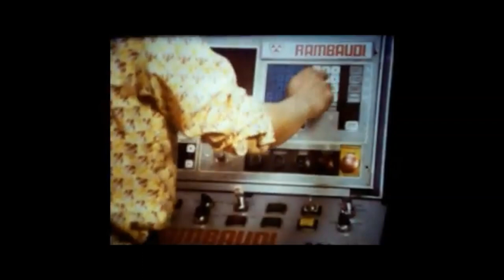Mój Stary Star I FSC STARACHOWICE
Muzyka wykorzystana w filmie: ,,Mój Stary Star" Janusz Rewiński